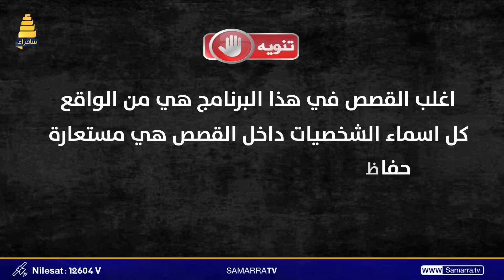قصتنا | طيار عراقي صحى من غيبوبة وشاف اشياء غريبة